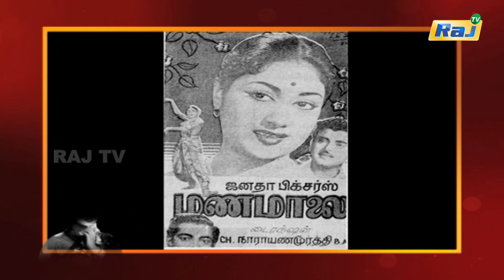Savitri Biography Episode - 88 | நடிகையர் திலகம் சாவித்திரி வாழ்க்கை வரலாறு | 04.10.2023 | Raj Tv